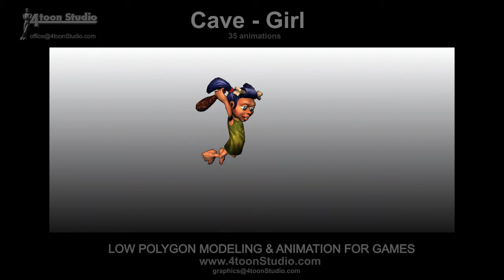Cartoon Cave - Girl